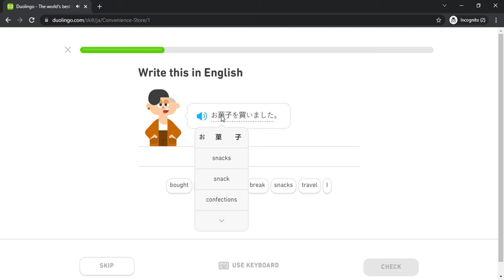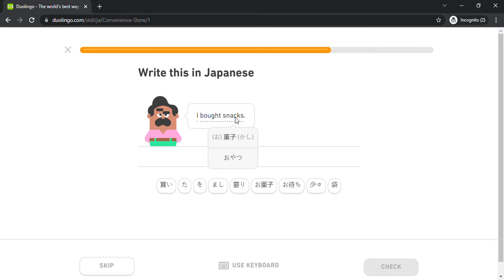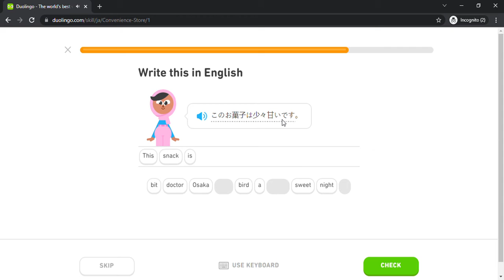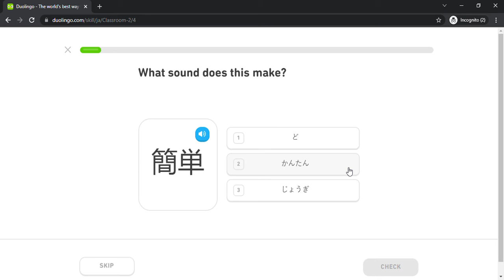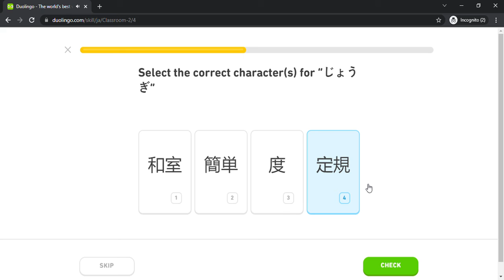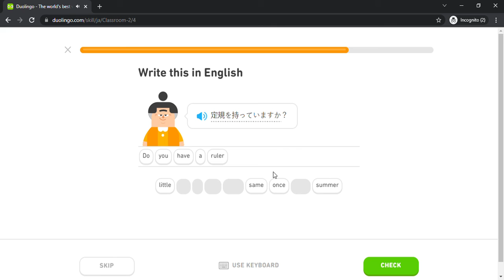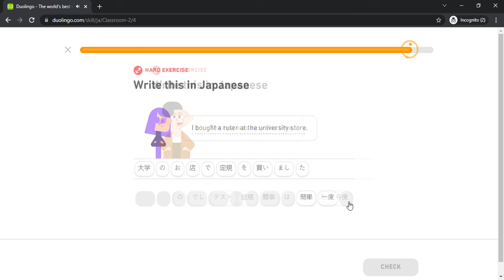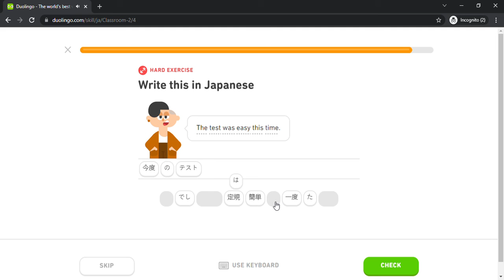Duolingo #632 Japanese - English (Part 4 - Konbini and Classroom 2)